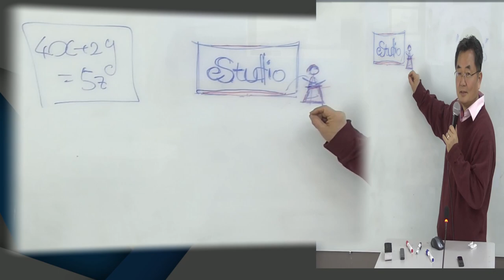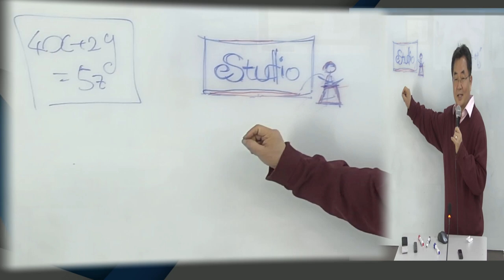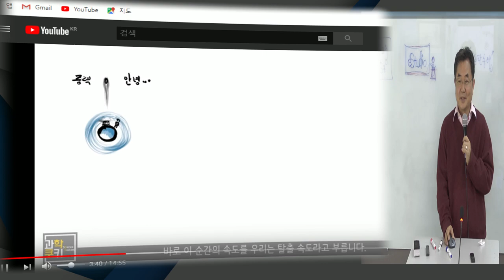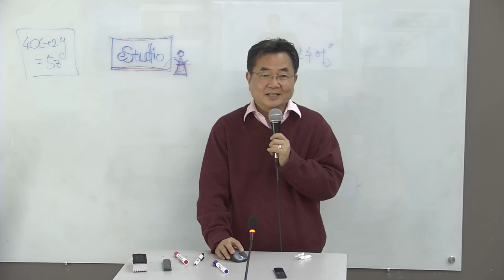원격 실시간 수업 시스템 iStudio Lecture 장치 그중에서 eStudio Lepture 장치가 출시 되었습니다.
강사 추적 방식의 eSTudio, iSTudio 가 더욱 강력하게 upgrade 되었습니다. 기존의 강의 녹화,추적시스템도 Software만 새로 설치 하면 AR/VR방식의 스마트 교실로 강의실은 물론 스마트 원격 수업이 전세게 어대로나 가능하게 됩니다.  온라인 실시간 수업, 원격 수업이 비대면 강의를 더욱 실제 교실 수업보다 더 몰입 수업이 되게 됩니다 . 동시 눈마춤 수업, 10개 교실에서도 100명의 동시 스마트 양방향 수업도 모두 동시 눈맟춤 수업이 됩니다